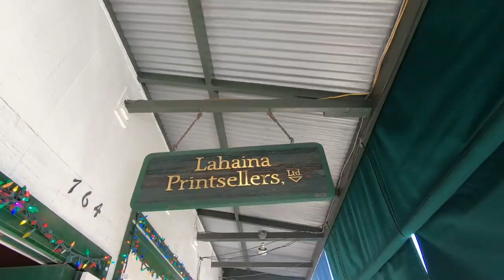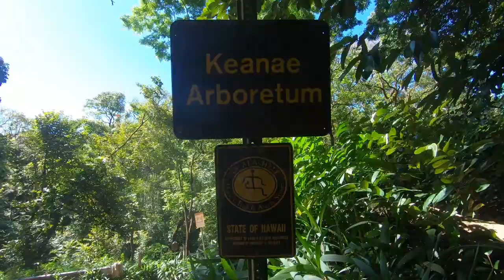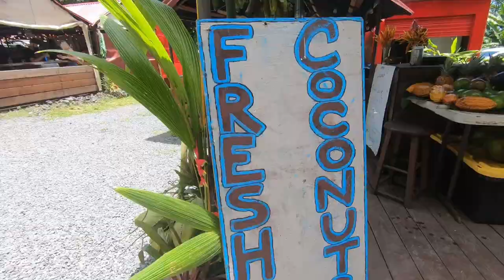Hawaii | Maui Travel Video | Vacation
Our travel adventure to Maui on June 2019
Experience it all over with us on our Road to Hana, helicopter ride over the islands, exploring towns and the beauty of Maui's oceans!

Sorry for the delay, but with the quarantine stay at home order we finally have time to post it now LOL